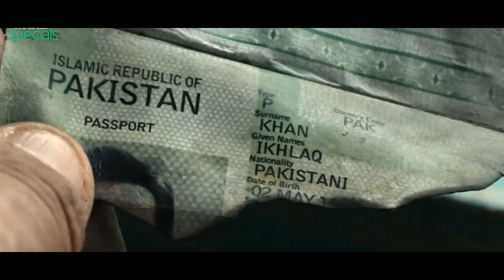Web Series Review : Special Ops 1.5 : The Himmat Story | Neeraj Pandey | Kay Kay Menon | Hotstar.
This Video contain review of newly released web series SPECIAL OPS 1.5 , which is second season of Special Ops Directed By one and only Neeraj Pandey , starring Kay Kay Menon , Vinay Pathak , Aftab Shivsandani , Adil Khan and many more . It was released on 12th of November 2021 on Disney Plus Hotstar. This is Basically a Back story of super Raw Agent Himmat Singh whose character is played by Kay Kay Menon .